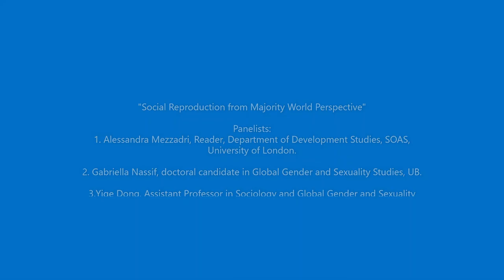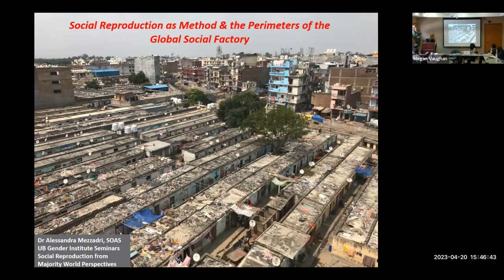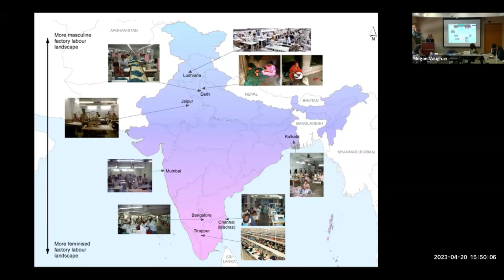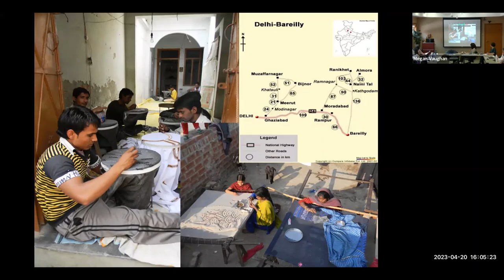Social Reproduction from Majority World Perspectives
"The “Social Reproduction from Majority World Perspectives” panel highlights how work is experienced as the blurring of the productive and the reproductive for the vast majority of workers in the global economy.
Panelists:

Alessandra Mezzadri, Reader, Department of Development Studies, SOAS, a leading scholar on social reproduction in the majority world, and the author of The Sweatshop Regime: Labouring Bodies, Exploitation, and Garments Made in India (CUP, 2017).

Yige Dong, Assistant Professor in Sociology and Global Gender and Sexuality Studies, who will share work from her book-in-progress which examines the century-long transformation of women’s work and caring labor in China as the country has transitioned from a communist revolutionary state to a capitalist authoritarian regime.

Gabriella Nassif, doctoral candidate in Global Gender and Sexuality Studies, examines how racism and economic crisis combine to subject migrant domestic workers to extraordinary harm and precarity in Lebanon, and their strategies of resistance and survival.

Moderator: Marion Werner, Associate Professor of Geography, University at Buffalo.